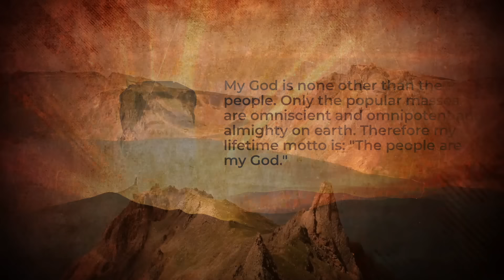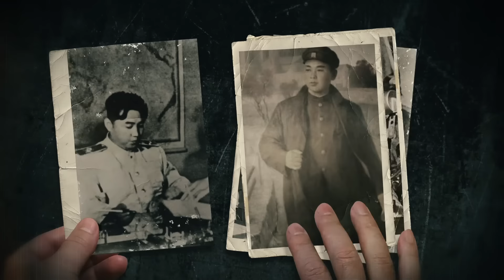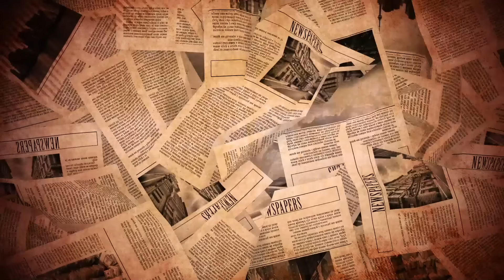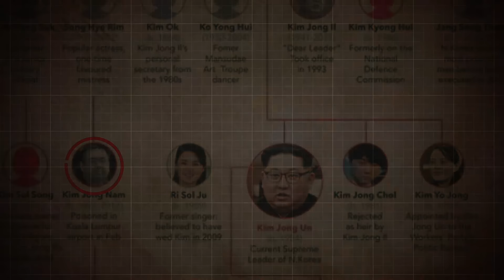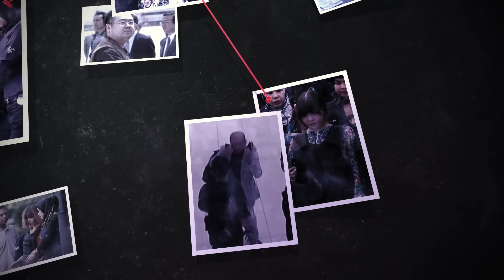Creepy Things that were “Normal” in North Korea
Today on Nutty History we are exploring the dynasty that ruled and continues to rule with an iron fist.